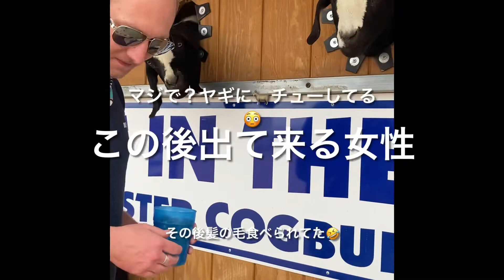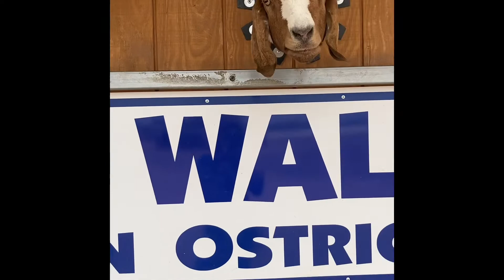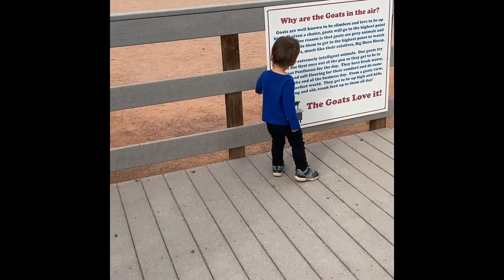Ostrich farm 久しぶりオーストリッチファーム